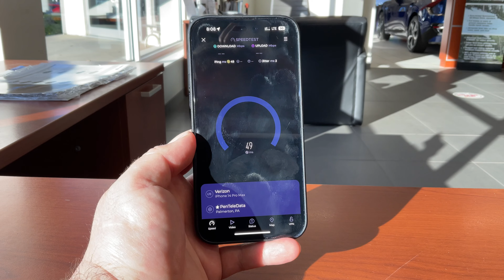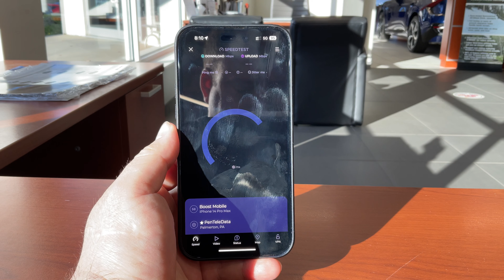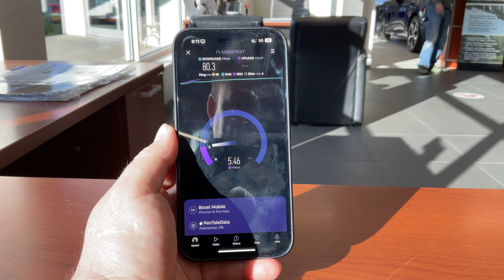Early Morning Speedtesting at my Car Dealership - Nail in my tire 😞